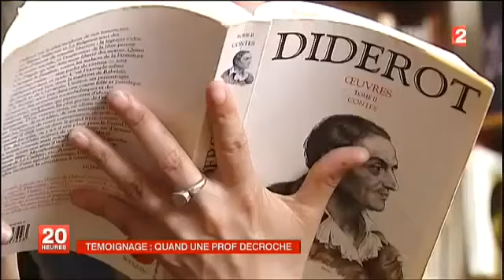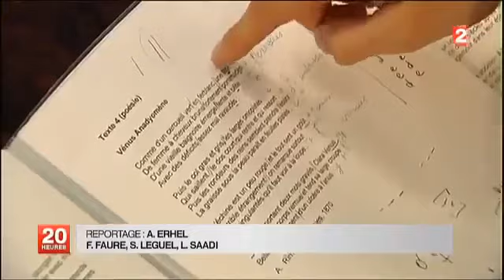Témoignage d'une prof de français en banlieue